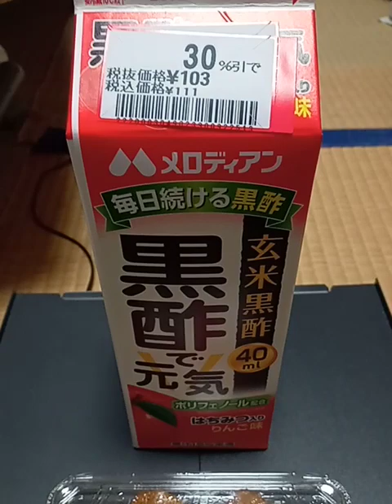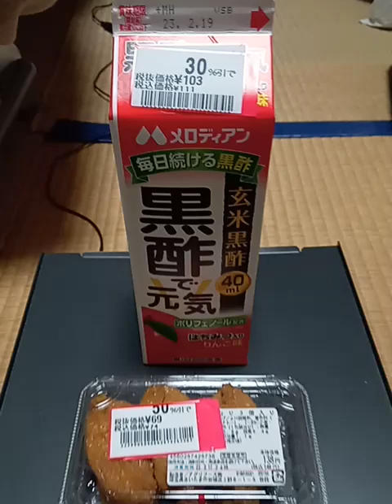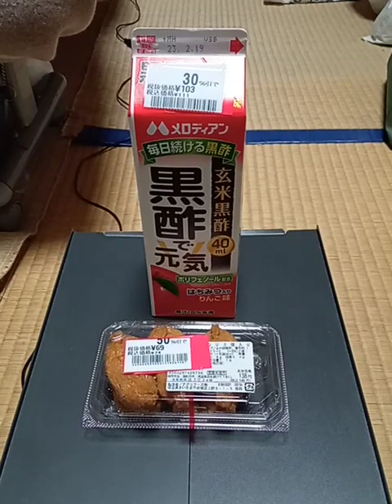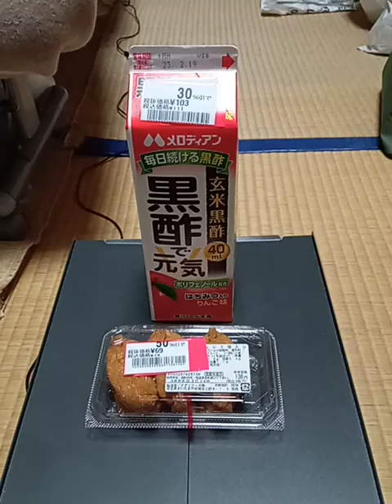2/17㈮ ご報告＆今日の値引き商品の夕飯🦊。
みなさん、こんばんわ😀。
先ほど夕飯買いに、ドラッグストアのＫ薬品に買いに行ったら、値下げ商品は、この　いなり寿司　しかなかったよ😅。

それとは話が変わりますが、自分の会社は、自分は1年毎契約更新で入社していまして来月3月で更新終了し、再来月の4月から新年度になりますが、この前、書類出しに会社に行きましたら、自分は、病気のせいで、来月3月までで契約終了するような話をさせられましたが、自分は新年度4月から仕事復帰できるように、退院後は外でウォーキングや部屋でストレッチなど運動したり、全く寝たきりの状態じゃないし、この前の診察で先生に話したら仕事復帰しても大丈夫と言ってくれてた事も会社に伝えました。
後は会社側が考えてから自分の方に伝えるみたいです。
自分は新年度4月から仕事復帰して動けるって事を熱い気持ちを伝えました。